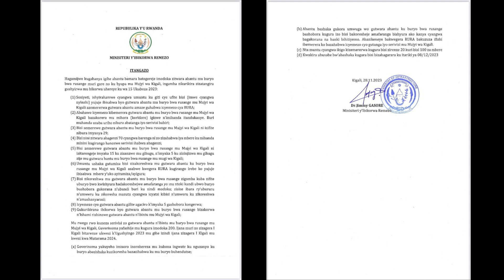AMABWIRIZA MASHYA YO GUTWARA ABANTU MU MUJYI WA KIGALI.NTA MUNTU UZONGERA GUHERA KU CYAPA CG MURI GA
Related content

Impamba Y'umunsi
Dash Dash TV
Isimbi TV rwanda
Afrimax TV
Redblue JD
Inzira y'ibihe
AFRIMAX tv Rwanda
Afrimax Comedy
Gentil Gedeon Official
Muhire Munana
gasaro tv
isano tv
urugendo tv
Rose TV Show
Chita Magic
Papa sava
Bamenya series
Rwanda updates
Rwandan news
umuco wacu
Intsinzi tv
Pattyno comedy
Rwandan comdey
 Inzozi series
Rwandan new songs
Rwandan songs
Ariel Wayz